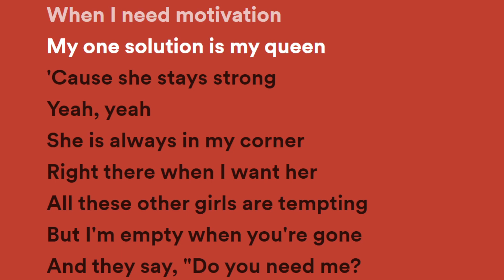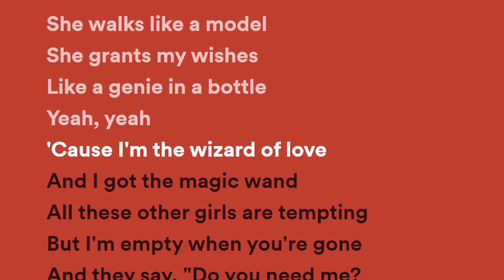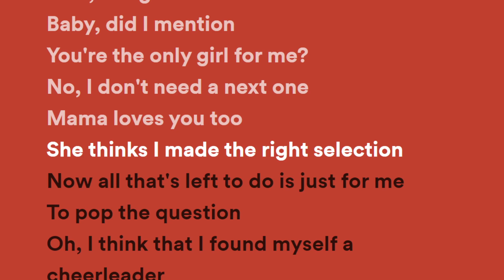OMI - Cheerleader (Lyrics) (Felix Jaehn Remix)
OMI's debut artist album "Me 4 U" is out now everywhere!!

Check out "Cheerleader (Felix Jaehn Remix)" on our Dance All Day Spotify playlist!

Insightful Jamaican artist Omi (Omar Samuel Pasley) is bringing his breakthrough story to the U.S., with the compelling sheen of “Cheerleader,” leading the way.  The smash dance song has notched more than 90 million Spotify streams, topping iTunes in 14 territories, including Germany, Australia, Sweden and others (Top 10 in nearly 30 other markets).  Released in 2012, a cleverly understated remix by German DJ/Producer Felix Jaehn helped power the global momentum building around the infectious track.

“Cheerleader” originally took off in Hawaii, but Omi was getting a larger sense of the song’s ‘stickiness’ where ever he performed it live.  “People just gravitated to it, always remarking how it was their favorite.”  Felix Jaehn’s 2014 remix added to the combustible nature of the track,” but by deftly imbuing acoustic gestures into the mix – conga, piano, trumpet – embellishing its unornamented feel.  “I loved the mix even before it took off,” says Omi. “So calm;  And unusual for a remix, it made you want to listen to the words, too.”